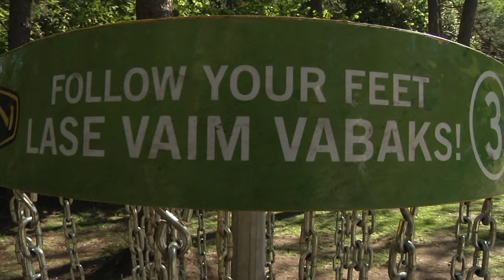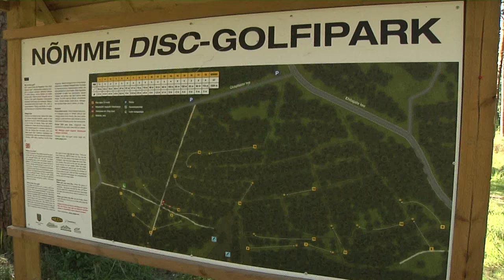Näitleja Elina Purde õpib discgolfi!